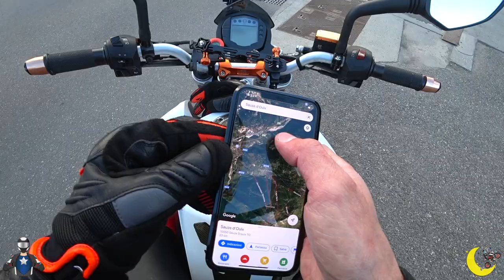I FRANCESI CI AMANO - S3/RTGA 15